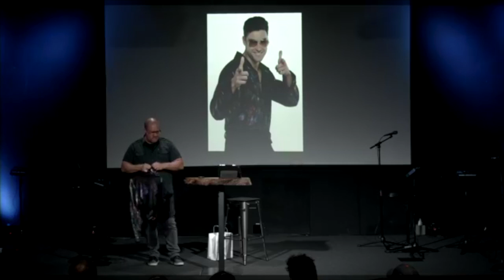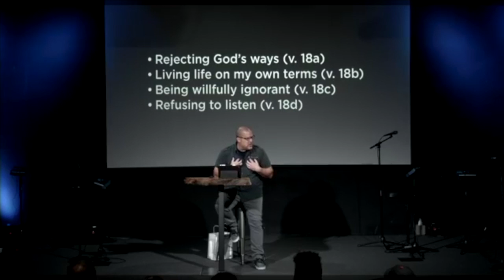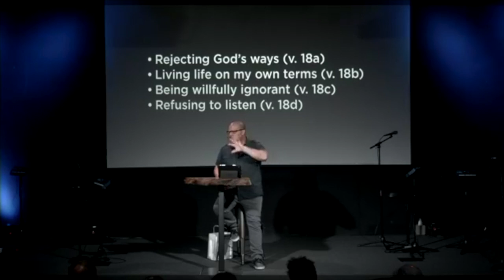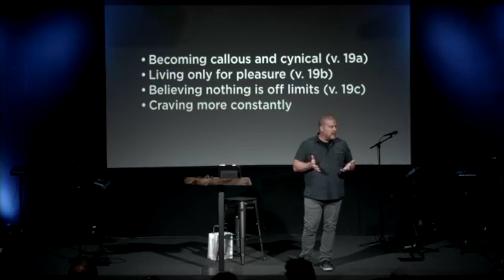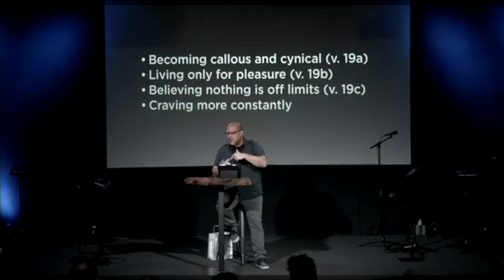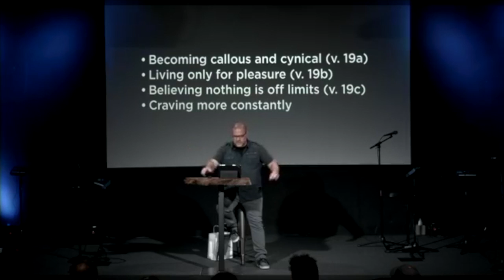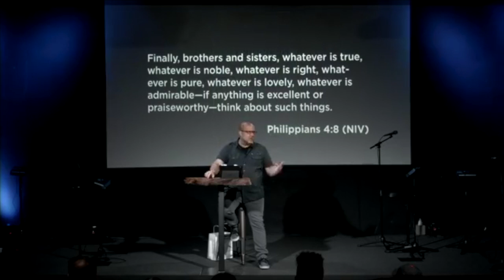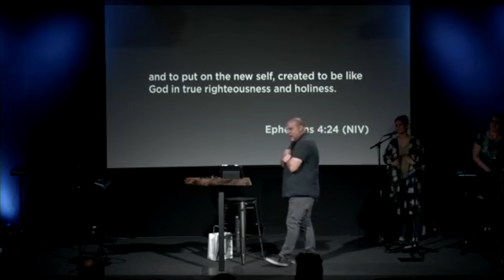Walk This Way: New Wardrobe – Robert Wachs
Series: Walk This Way
Speaker: Robert Wachs